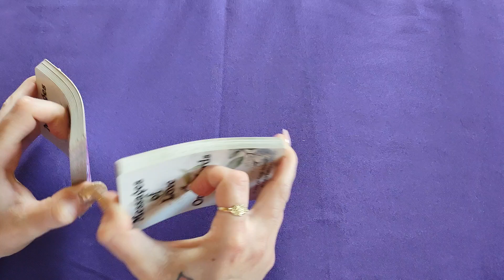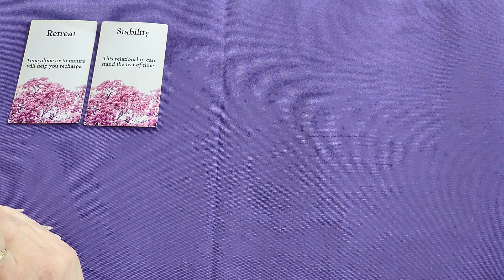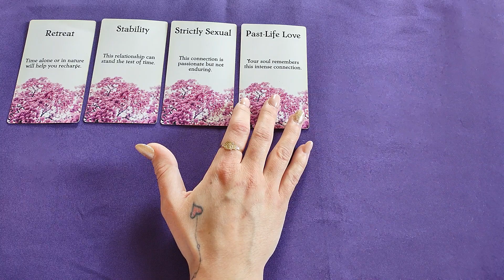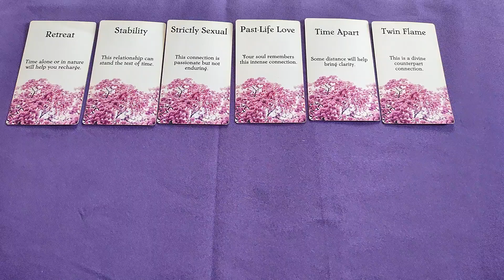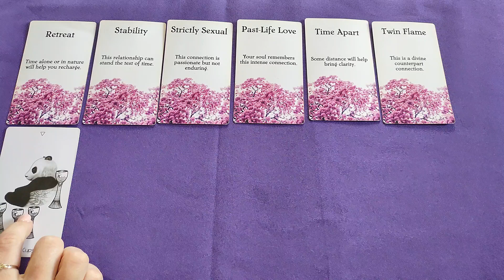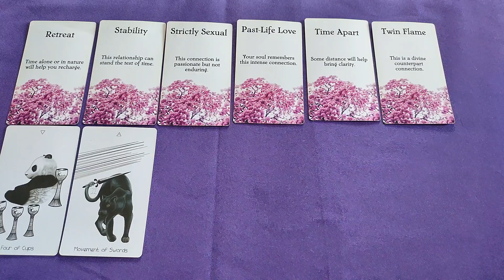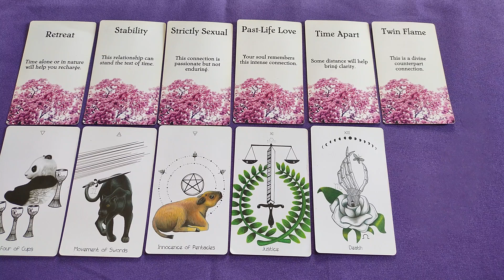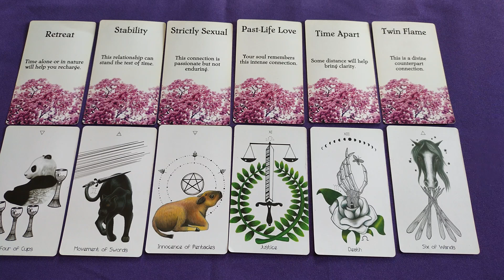♍Virgo✅ Twin Flame relationship that can stand the "test of time"